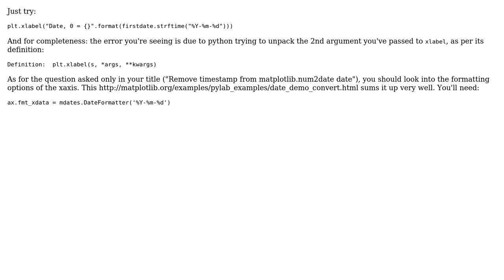Remove timestamp from matplotlib.num2date date, and use date stamp in axis xlabel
With thanks & praise to God, and with thanks to the many people who have made this project possible! | Content (except music & images) licensed under CC BY-SA | Music | Images & others | With thanks to user Tom Keyte user Oliver W. and the Stack Exchange Network Trademarks are property of their respective owners. You are responsible for your own actions.